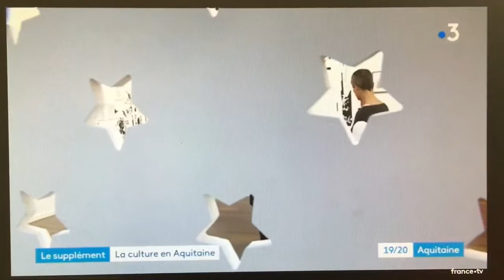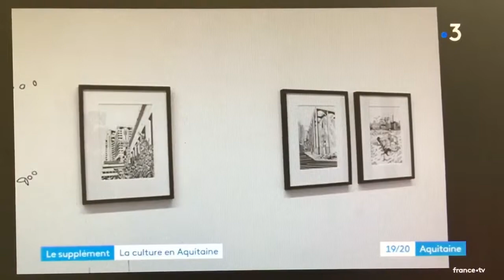Exposition « La distance en son lieu » de Chourouk Hriech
Retrouvez le reportage du JT de France 3 Aquitaine présenté par Sandrine Valéro, sur l'exposition « La distance en son lieu » présentant les œuvres de Chourouk Hriech à l'artothèque de Pessac.
Cette exposition a eu lieu du 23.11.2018
 au 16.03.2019 dans le cadre du dispositif d'aide à la création DRAC Nouvelle-Aquitaine 2018
, en partenariat avec la galerie Anne-Sarah Benichou, à Paris.

Chourouk Hriech pratique le dessin, exclusivement en noir et blanc, comme
une promenade dans l’espace et le temps. Ses œuvres, sur le papier, sur les murs, sur les objets qui nous entourent, appellent à la contemplation d’architectures anciennes et récentes, réelles et imaginaires, de personnages, d’animaux, de végétaux et de chimères. Ses dessins articulent et entrechoquent des motifs urbains, du quotidien, en suivant sereinement la course folle du monde, comme un désir de résistance et d’utopie.